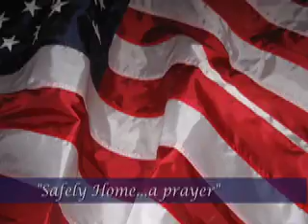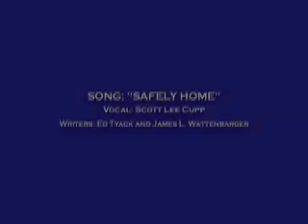Safely Home - A Prayer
Tribute to our troops in the field and here at home.  May God bless them and the sacrifice they are making!